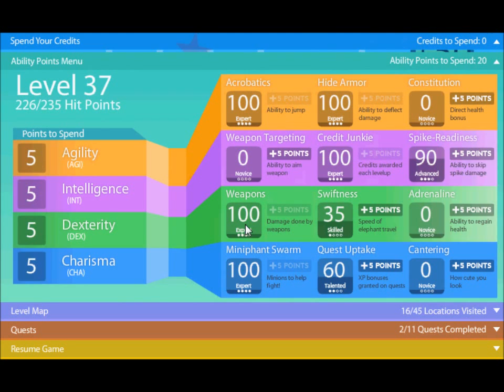Elephant Quest - Hats, balloons, and monsters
WARNING: This video is shit.